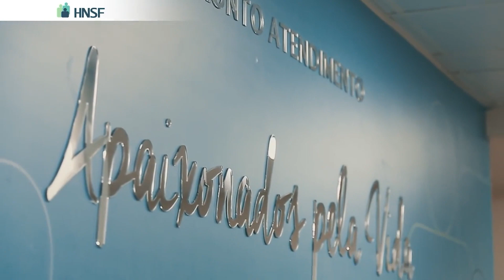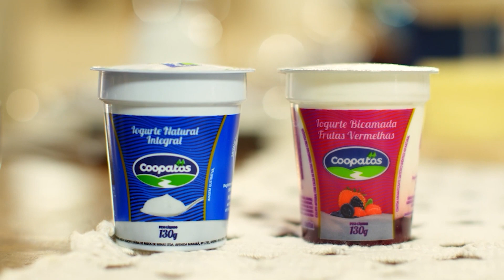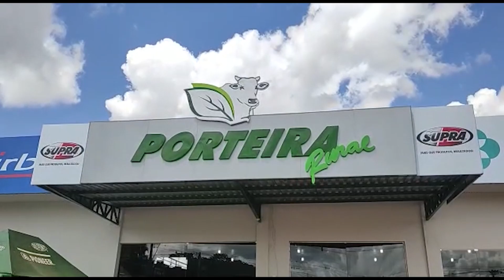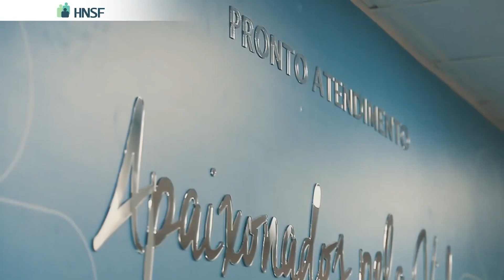Laryssa Caixeta e Matheus Borges do Conexão Podcast - comunicação em destaque!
Nesta sexta-feira, na entrevista da semana, o Jornal da Manhã Patos recebe os apresentadores do Conexão Podcast, o Podcast do UNIPAM. Laryssa Caixeta e Matheus Borges falam de comunicação, internet e muito mais! Você é nosso convidado. Não perca! É nesta sexta-feira, a partir das 7h30.